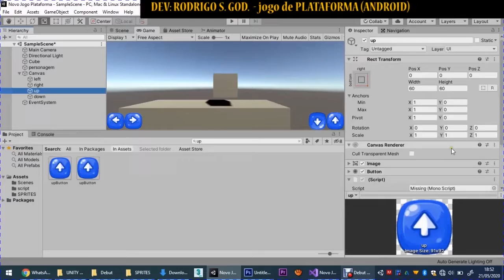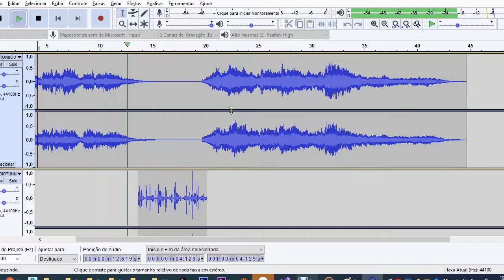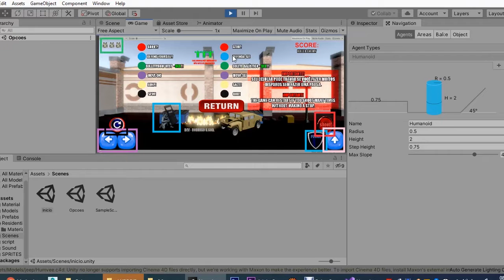Game - Just Shoot, plataforma - Android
JOGOS DESENVOLVIDOS NA PLATAFORMA UNITY (C#)

BAIXE AGORA MESMO O JOGO DO MARIO! (PC)

BAIXE AGORA MESMO O JOGO DO MARIO! (ANDROID)
PLAYSTORE - NOSTALGIA GAME

JOGO EM PRIMEIRA PESSOA DE CAÇA TESOURO (ANDROID)(FASE BETA)